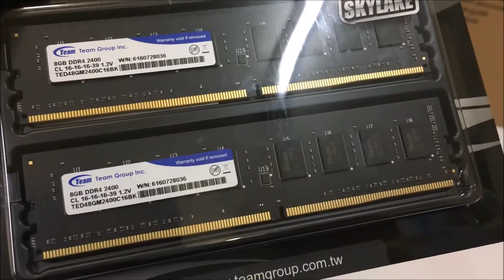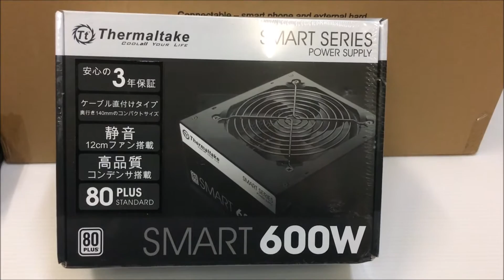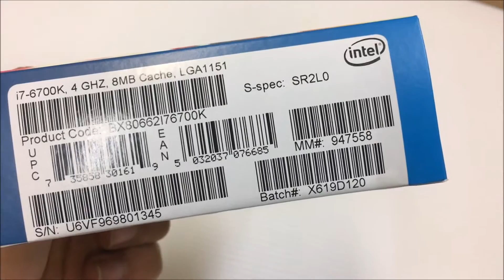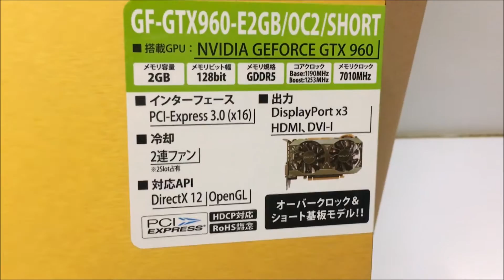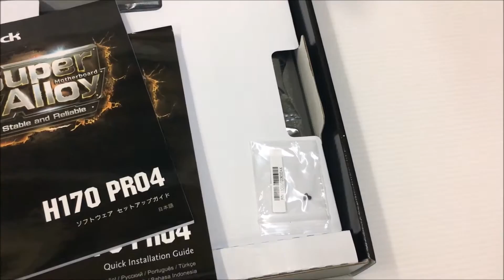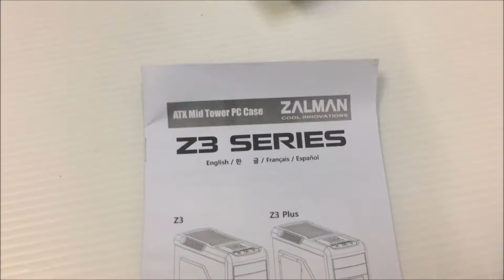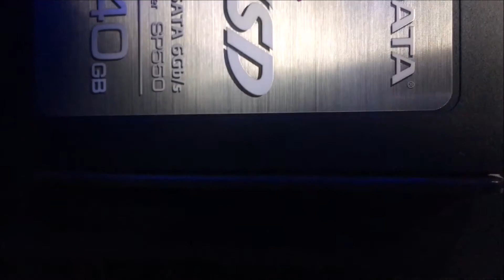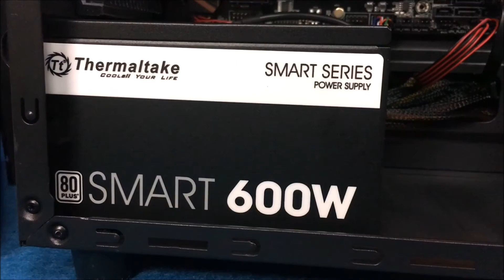自作PC Core i7 6700K グラボ GTX960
商品 （スペック）

CPU クーラー：DeepCool Ice Blade 200T

メモリー：DDR4 16GB(8x2)

光学ドライブ：Liteon ブルーレイドライブ

チャネル登録よろしく